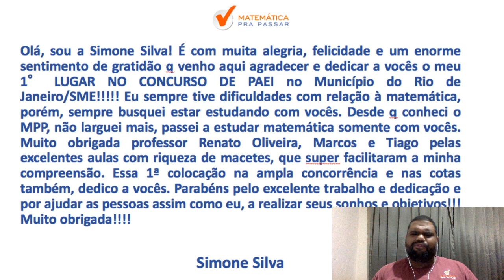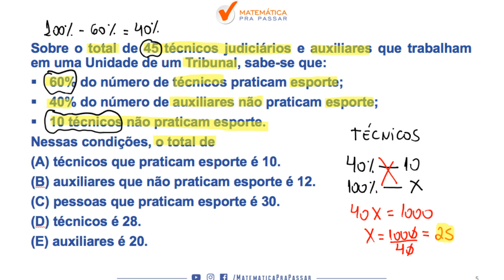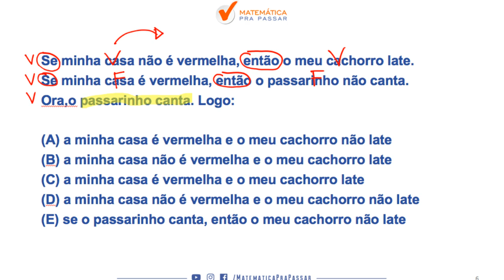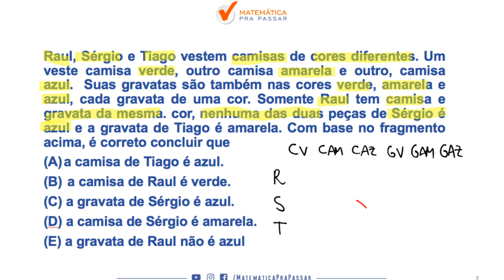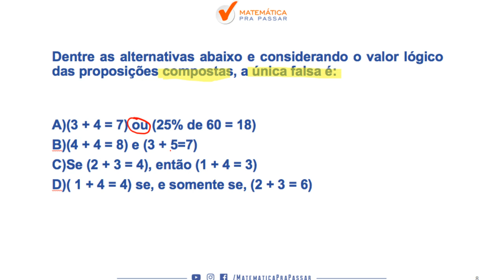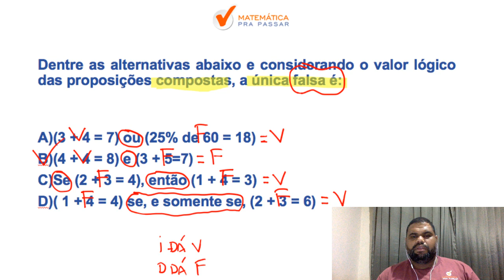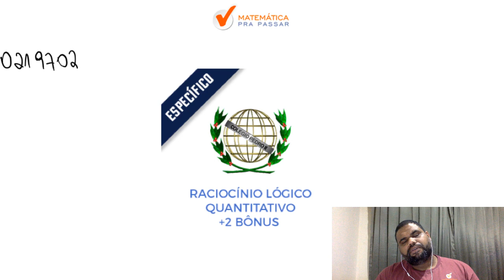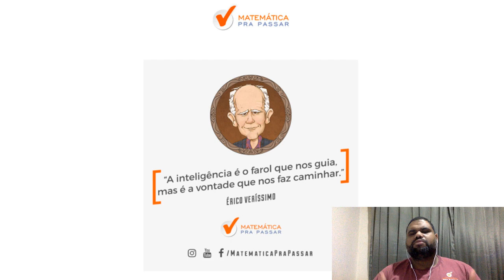CONCURSO COLÉGIO PEDRO II[2019]: O QUE ESTUDAR DE RLM PARA CONCURSO DO PEDRO II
Saiu o edital do Colégio Pedro II e nosso professor, MARCÃO, mostra o que você deve estudar para arrebentar em Raciocínio Lógico Quantitativo nessa prova e transformar a história da sua vida.